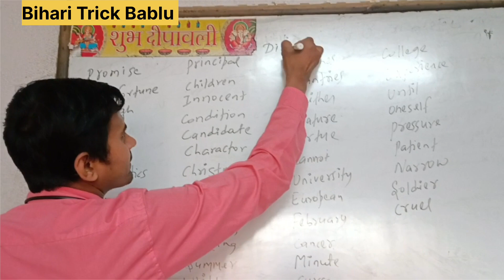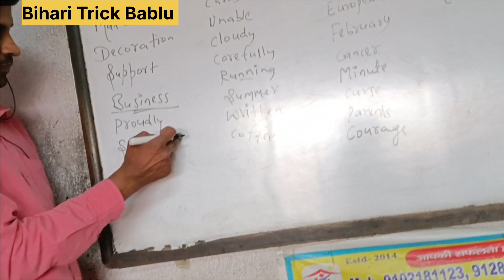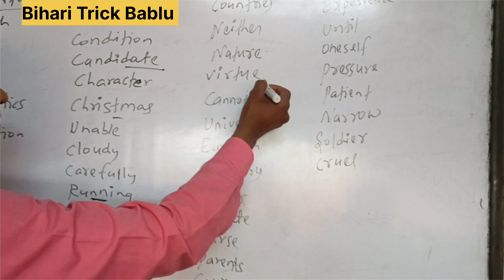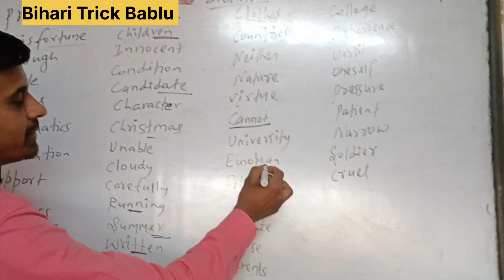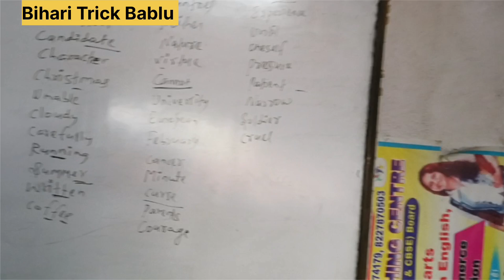Dictation word 2023 | competitive dictation word |Trick of Diction word | 12th Class Dictation Word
Dictation Words

Comment for Handwritten PDF